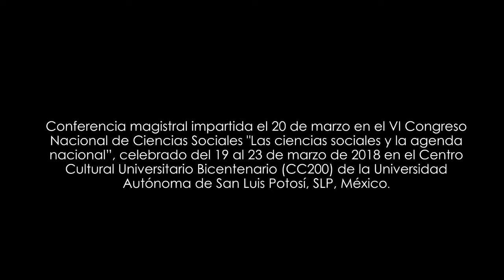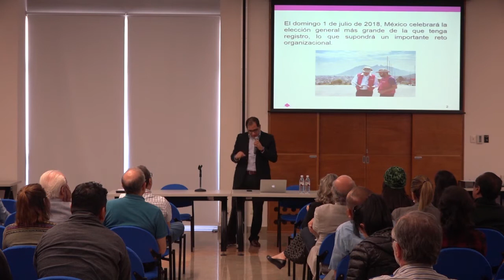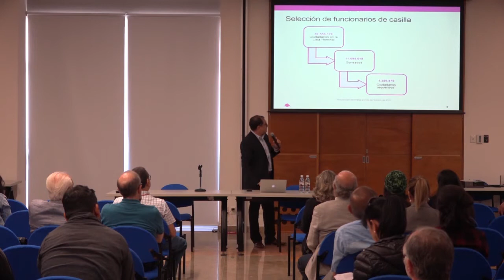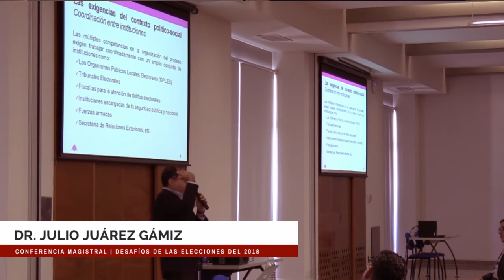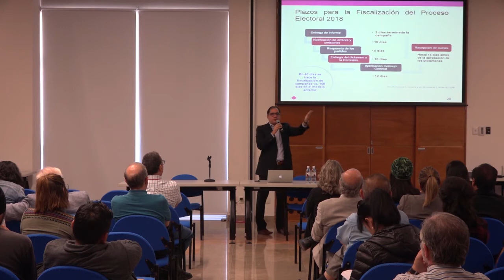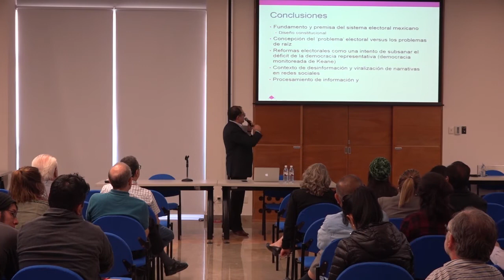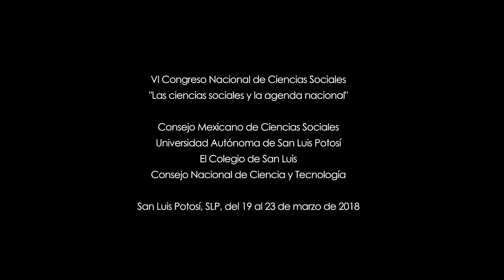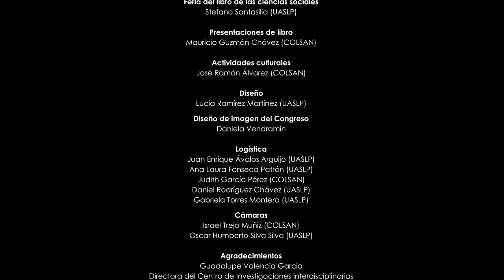Desafíos de las elecciones 2018 para el INE | Dr. Julio Juárez Gámiz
Julio Juárez es investigador del Centro de Investigaciones Interdisciplinarias en Ciencias y Humanidades (CEIICH-UNAM), y Coordinador de Comunicación Social del Instituto Nacional Electoral (INE). Modera el Dr. Alejandro Monsiváis del Colegio de la Frontera Norte (COLEF)

Conferencia magistral impartida el 20 de marzo como parte del VI Congreso Nacional de Ciencias Sociales "Las ciencias sociales y la agenda nacional”, celebrado del 19 al 23 de marzo de 2018 en el Centro Cultural Universitario Bicentenario (CC200), San Luis Potosí, México.